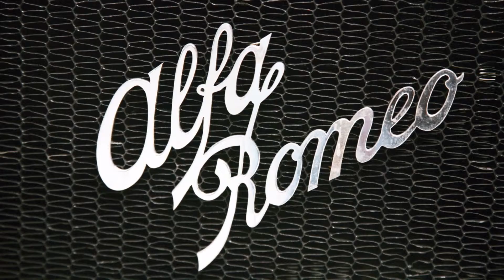Alfa Romeo 6C 1750 Turismo Drophead Coupe 1929 года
Фотографии автомобиля Alfa Romeo 6C 1750 Turismo Drophead Coupe 1929 года выпуска.